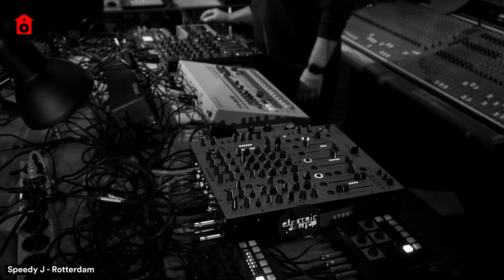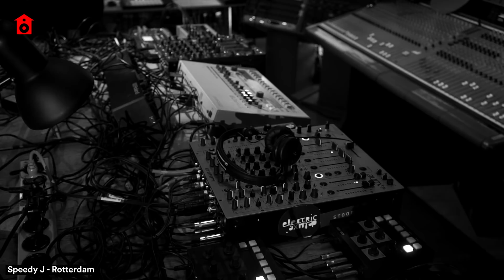SHS 37 Dasha Rush x Speedy J live